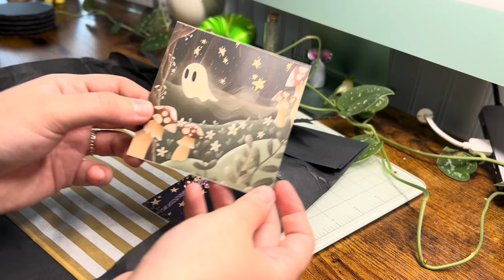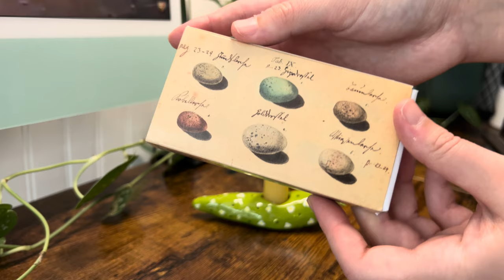Cozy Clay Vlog 🪴 | Making A Cute Polymer Clay Garden Slug Candle Holder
To Mushi and Friends,

Hello ☺️

I hope you enjoy this relaxing cozy clay vlog. Thank you so much for being here, I had a really fun time creating this cute little garden slug candle holder. I absolutely love having my beezwax candles burning so making this aesthetically pleasing cottage core inspired garden slug to put my candles in was so much fun!

Please check out our links especially our Etsys where we have really adorable items for sale!